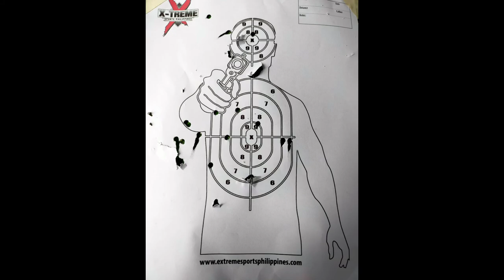AIRGUN in X-TREME ADVENTURE / Puerto Galera Oriental Mindoro